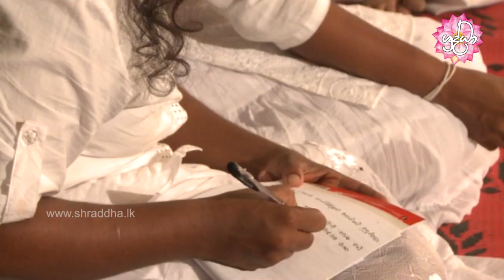දෙලොව යහපත සලසන සීලය | Shraddha TV